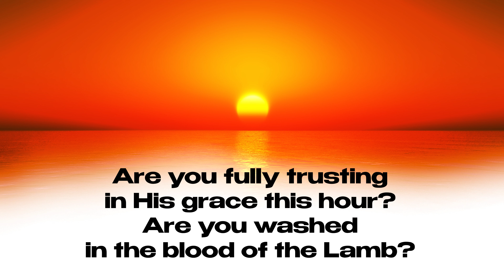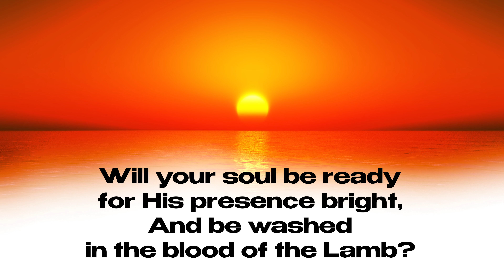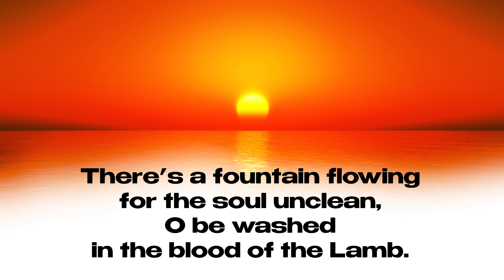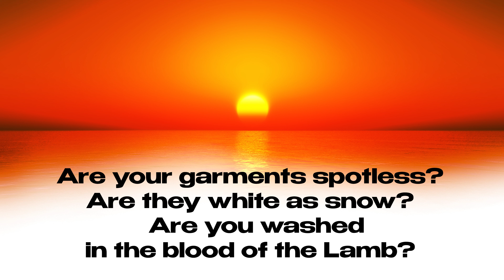QUALIFIED FOR MIRACLE?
OPEN HEAVENS DAILY DEVOTIONAL GUIDE WRITTEN BY PASTOR E.A ADEBOYE
HOST: PASTOR HONOUR  JOSEPH
TOPIC:  QUALIFIED FOR MIRACLE?
DATE: 26TH AUGUST 2021